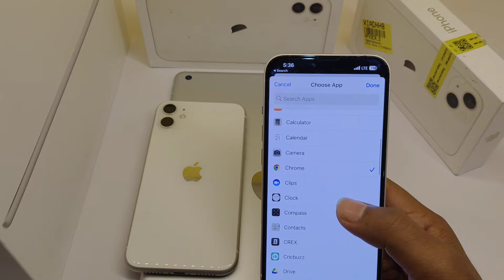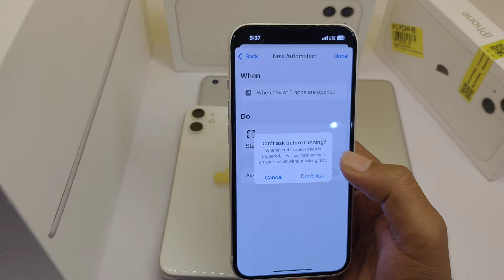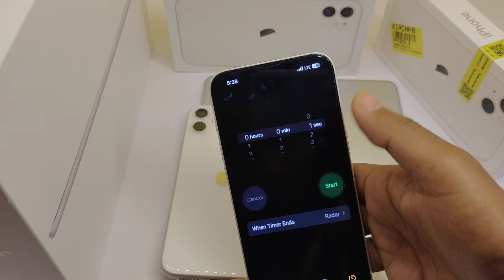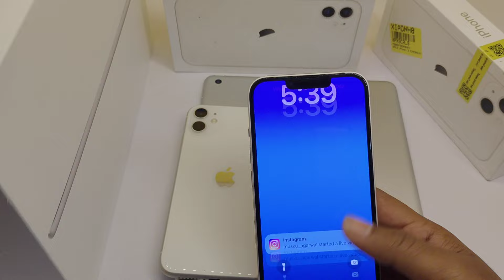Free App Lock for iPhone 14 2024 | How to lock apps on iPhone 14? iPhone mai App lock kaise kare